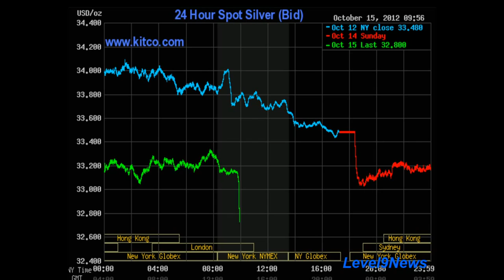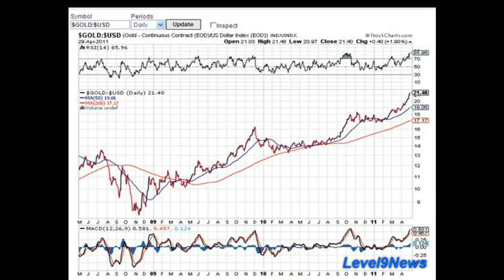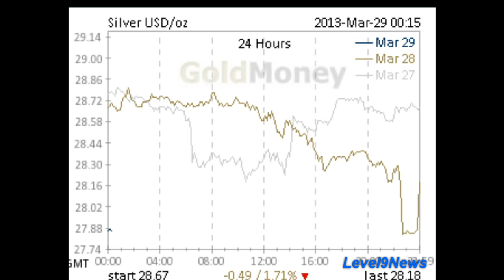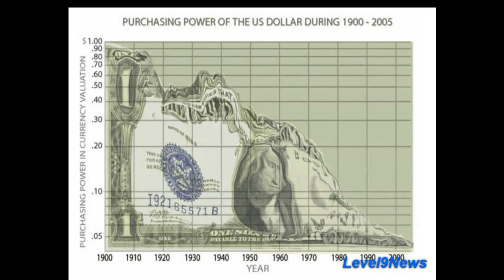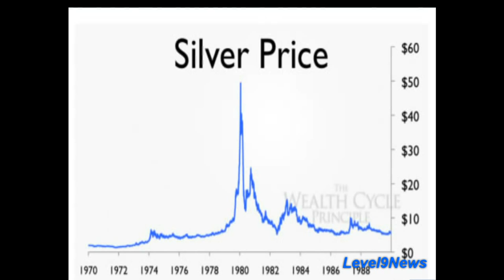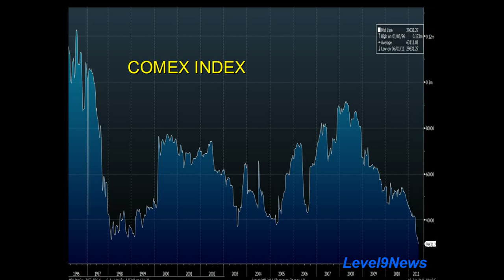Precious Metals: Problem-Reaction-Solution With A Twist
Level9News

RustysMetals.com

The big banksters plan to tank prices so individuals would give up their gold and silver has backfired. demand is higher than it has ever been.  and its global.  its the end game for the bankers but they have two cards, start a war or commence with the collapse.  they want a war so they can keep the ponzi scheme going, i only hope we are waking up as a society faster then they can fake another provocation.